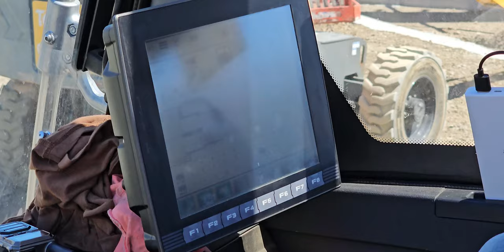Heavy Lifting Excellence: Sany Mobile Crane Showcase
Description:
🏗️ Witness the sheer power and precision of the Sany Mobile Crane as it takes center stage on the construction site! 🏗️

🚧 Title: "Sany Mobile Crane in Action: Construction Site Marvel!"

👷‍♂️ Description:
In this awe-inspiring video, watch as the Sany Mobile Crane showcases its incredible capabilities in the heart of the construction site. From heavy lifting to precise maneuvers, this crane is a true marvel of engineering.

🔧 Key Features:

Efficiency Redefined: The Sany Crane proves that efficiency is not just a goal but a standard.
Precision in Motion: Witness the crane's ability to perform intricate maneuvers with unmatched precision.
Built for the Job: Sany cranes are engineered to tackle the toughest tasks on the construction site, providing reliability and performance.

[Your Website/Blog]
[Social Media Handles]
🛠️ Equipment Used:

Sany Mobile Crane [Include Model]